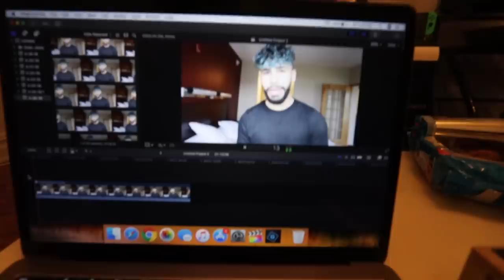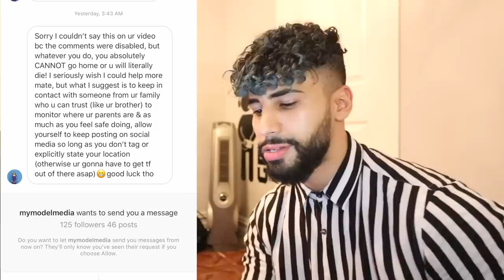Haila Snuck Out To See Me.. (VIDEO MIGHT BE DELETED)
Haila Snuck Out To See me.. This video might be deleted soon when my family sees it! But for now I don't hear nothing or see nothing :)

Wassup Adoomygang!! I upload vlogs everyday to make you all smile!! Much LOVE!